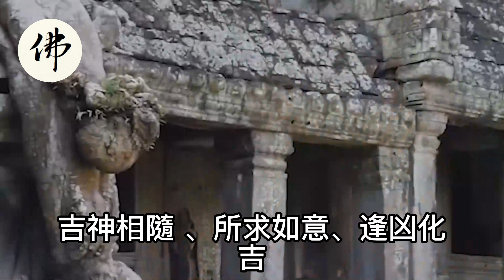一定要抓住這個機會！冬至之前！喜從天降！好運連連運勢旺旺到明年的四大生肖！升職加薪發大財！【佛之緣】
一定要抓住這個機會！冬至之前！喜從天降！好運連連運勢旺旺到明年的四大生肖！升職加薪發大財！